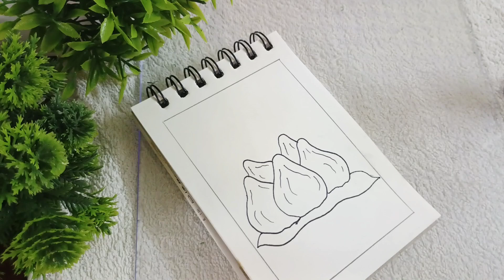Modak drawing tutorial | Food drawing series #8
Food drawing series